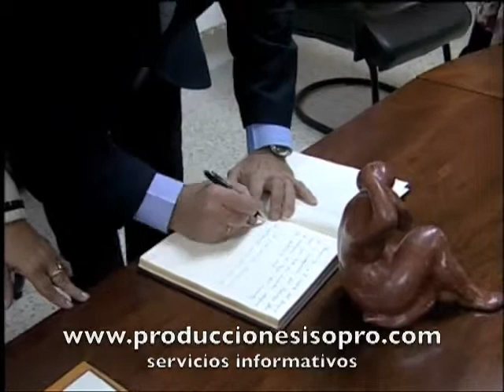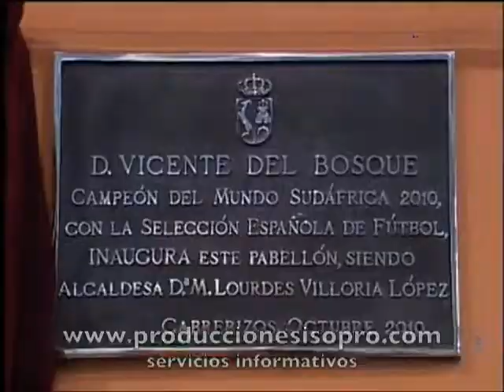Vicente del Bosque en cabrerizos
Vicente del Bosque en cabrerizos inagurando un pabellon de deportes con su nombre